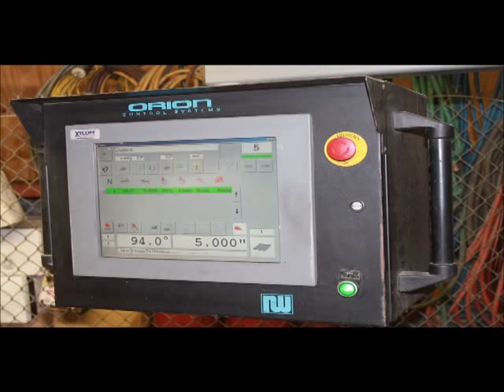Roofing contractor Florida -production and installation Englert metal Panels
Production and installation Englert metal Panels

Allied Roofing and Sheet Metal, Inc have been in roof repair industry for over 22 years and we have learned in this time specifics of South Florida climate weather. This knowledge allows us along with magnificent data of photographs dating on average eight years on every house in Broward to offer best solutions to each and individual problem associated with your roof scenario. Skilled technicians along with experience roofing advisors give you certainty that your roof is in good hands. Company operates separate divisions - residential repairs and roof replacements.

Allied roofing delivers the finest in new roof, repair, and preventive maintenance, as well as preservation and roof leak repair for the industrial, and home residential buildings.

Broward:
Coconut Creek
Cooper City
Coral Springs
Dania
Davie
Deerfield Beach
Fort Lauderdale
Hallandale Beach
Hillsboro Beach
Hollywood
Lauderdale
Lauderhill
Lighthouse Point
Margate
Miramar
Oakland Park
Parkland
Pembroke Pines
Plantation
Pompano Beach
South Florida
Sunrise
Tamarac
West Hollywood
Weston
Wilton Manors

as well as cities in Miami - Dade areas like Coral Gables, and Boca Raton in Palm Beach